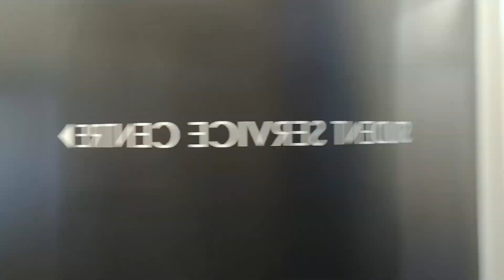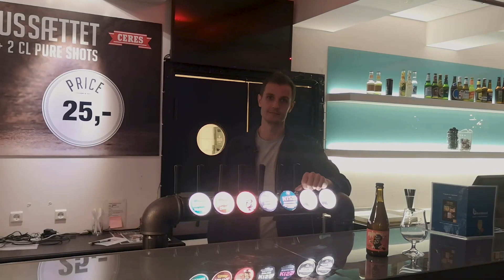Rundvisning på Sønderhøj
Kom med på rundvisning på vores hoved-campus på Sønderhøj. Her har langt størstedelen af vores studerende deres dagligdag – enten i nr. 30 eller i vores helt nye bygninger på Sønderhøj 7G og 11 (nr. 11 er indviet i 2024 og er derfor ikke med i videoen her).

Videoen er optaget under nedlukningen pga. corona i foråret 2020.